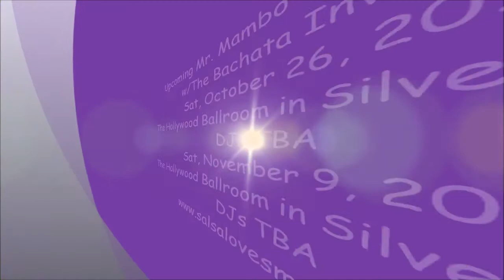Social Dancing w/Jimmy, Luz, Claudio, Others @Mr. Mambo's & TSR Special Event at The Salsa Room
Sat, Sept 28, 2013, Special Mr. Mambo's & TSR Event at The Salsa Room Celebrating General Yoon's Bday, 2619 Columbia Pike Arlington, VA!